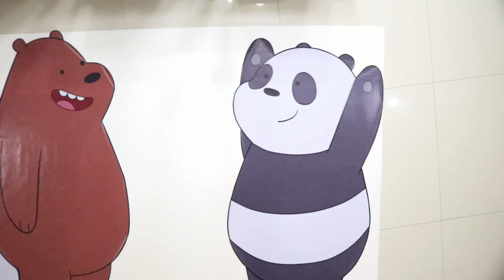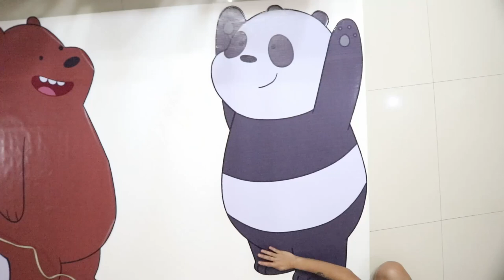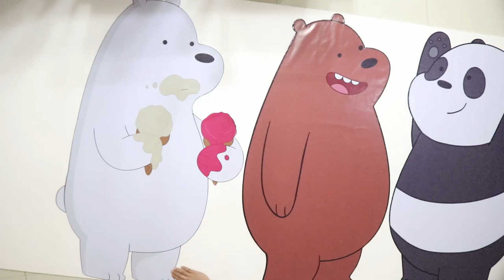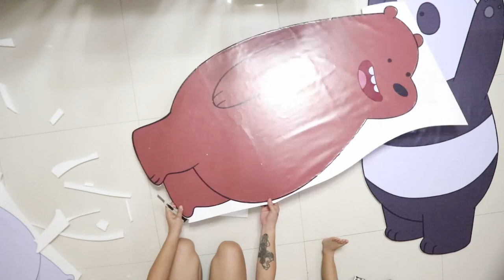HOW TO MAKE CHARACTER STANDEES USING TARPAULIN & STYRO ( TIME-LAPSED ) EASY STEPS | VLOG 056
Hi everyone! 🖤

This video tutorial is all about my "DIY WE BARE BEARS CHARACTER STANDEE" .These standees are generally quite easy to make and add a little something special to your birthday party.

WHAT YOU NEED :

🖤 Styro Board
🖤 Printed Tarpaulin pictures of your desired theme/image
🖤 Glue Gun
🖤 Cutter
🖤 Scissors
🖤 Glue Sticks

WE ACCEPT ORDERS OF ANY PARTY FAVORS & DECORS 🖤